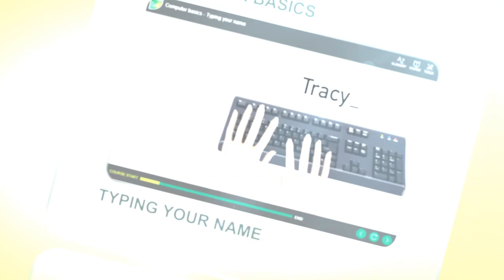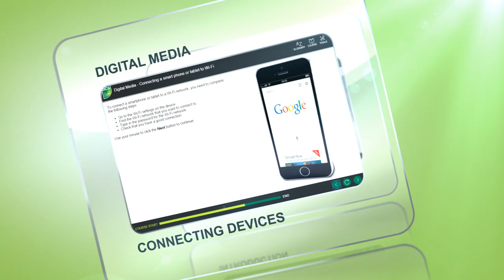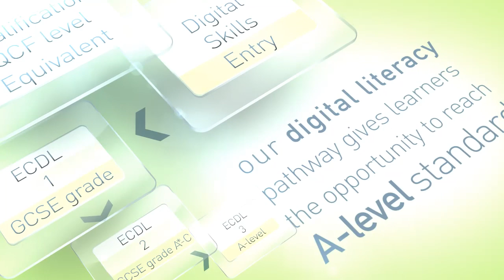BCS - Digital skills qualification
New video explaining how BCS can make a difference to those wishing to develop their digital skills with our learning pathway.